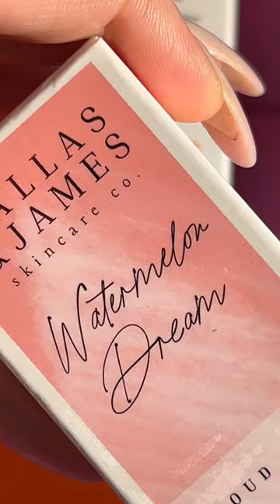Watermelon 🍉 dream moisturizer